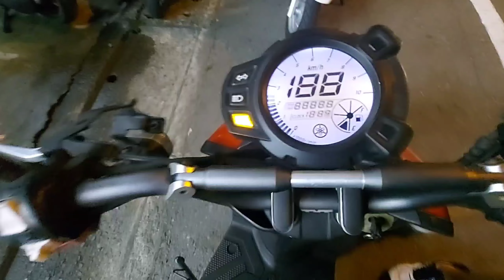yamaha bws 2012